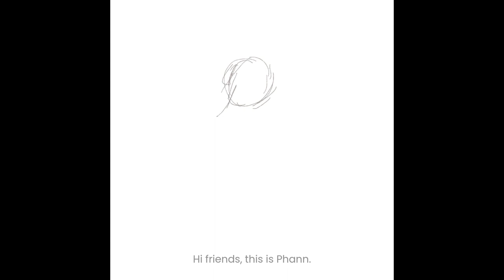Farm life | Digital drawing | Timelapse video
The peaceful farm life has inspired me to create this simple but cute artwork.  I hope you would enjoy the drawing process as I did.
Happy Lunar New Year everyone on earth :D